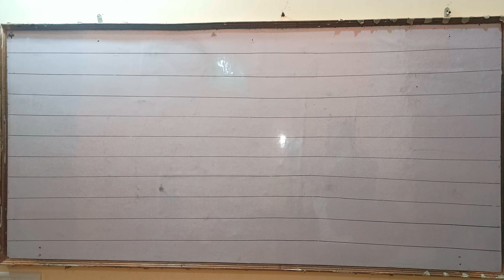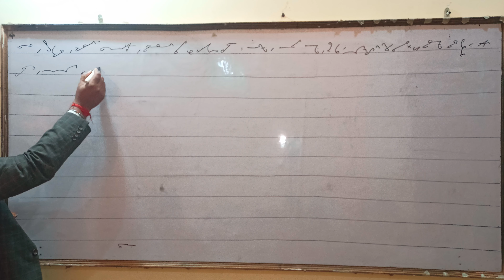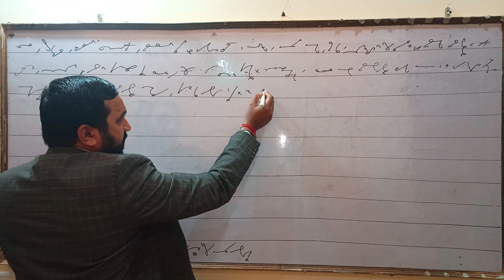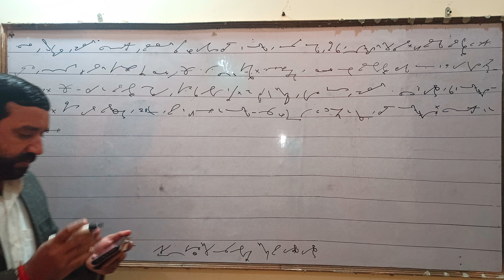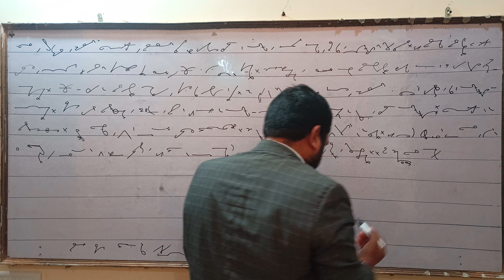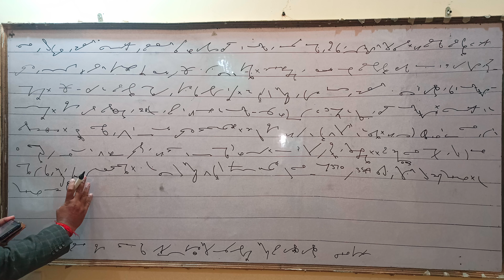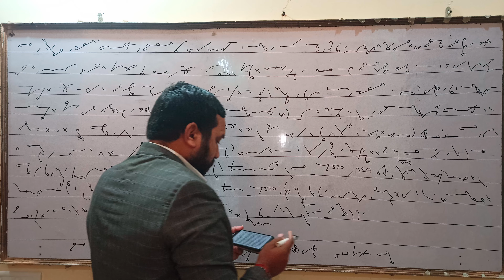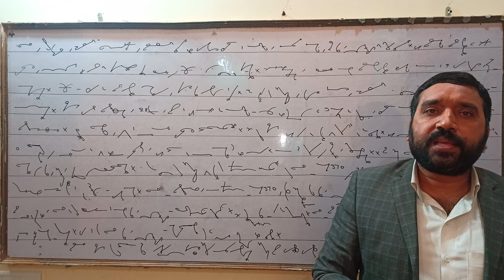दैनिक जागरण संपादकीय, 29 दिसंबर 2022